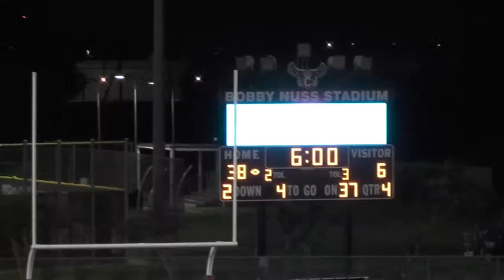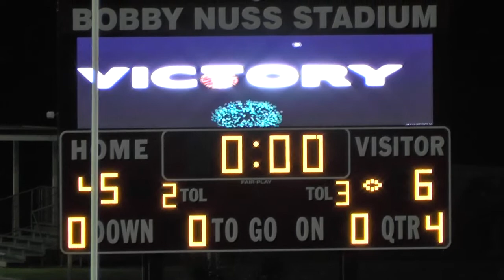Chalmette High School presents...Varsity Football 2023 - CHS vs. Patterson (September 22, 2023)